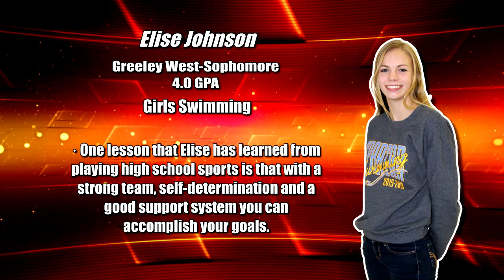District 6's Student Athlete of the Week-Elise Johnson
This week’s District 6 Student Athlete of the Week is Elise Johnson from Greeley West High School. Elise is a sophomore with a 4.0 GPA and is on the Spartans’ girls swim team.